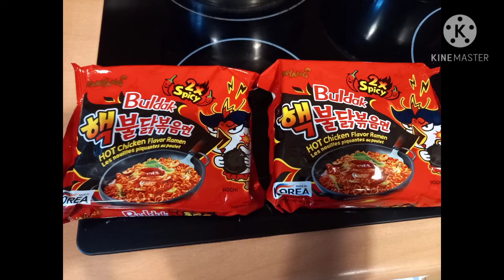SAMYANG CHALLENGE / EPIC CHALLENGE / SAMYANG CHALLENGE NA NAGING CORNEDBEEF CHALLENGE